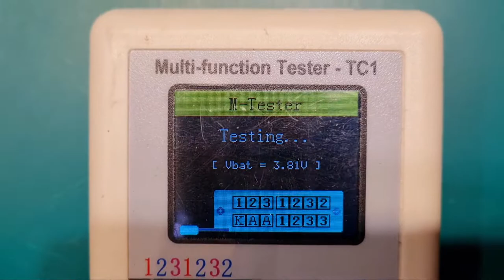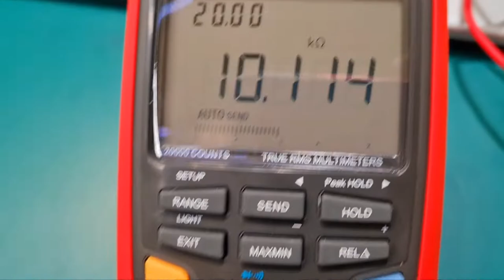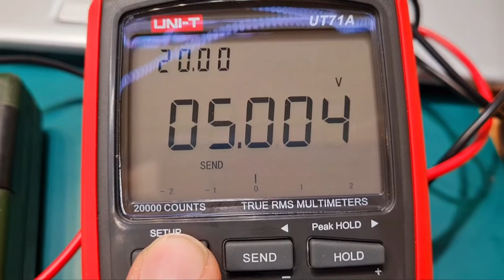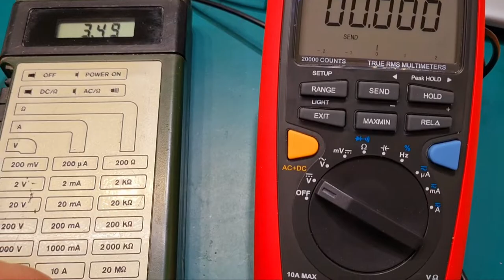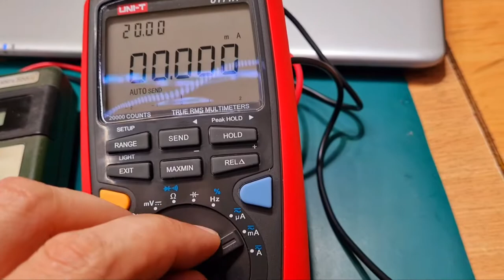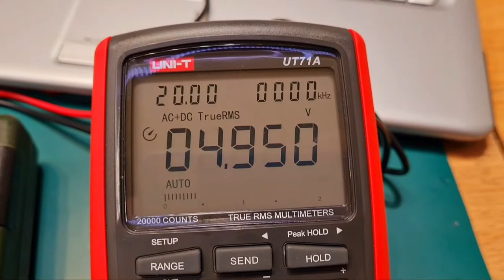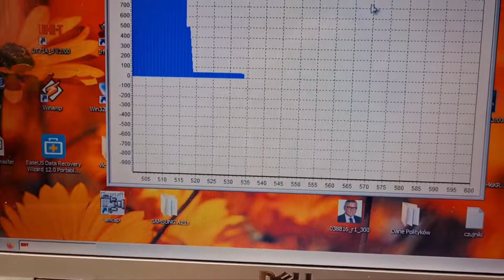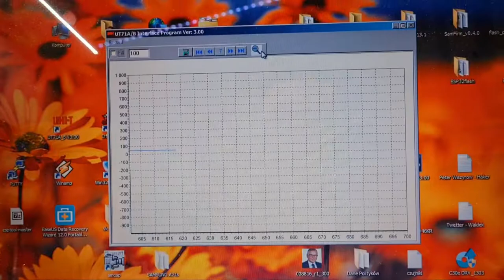Nowy multimetr, testy ...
Test nowego multimetru UNI-T UT71A i porównanie pomiarów z innymi urządzeniami.